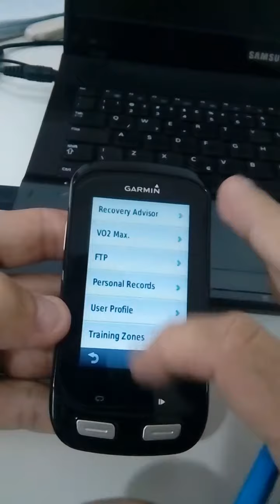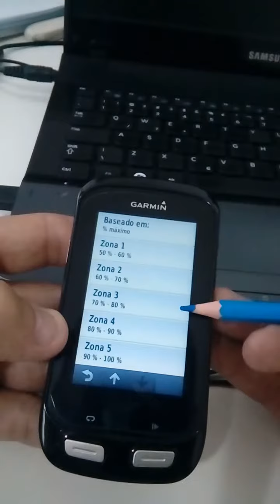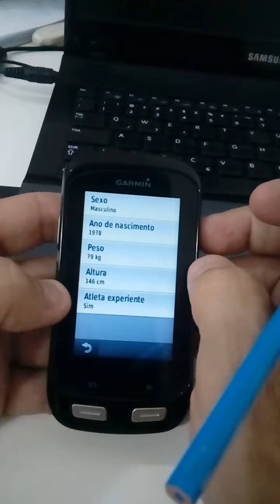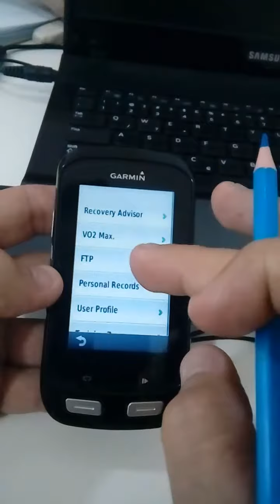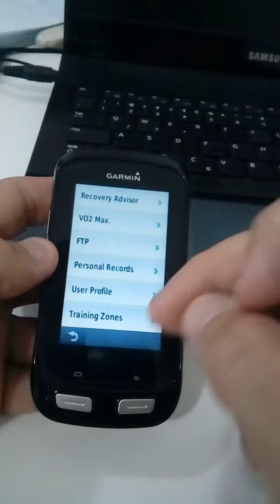Garmin Edge 1000 Tutorial sobre tool my stats